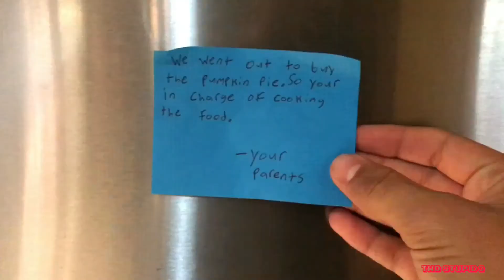How To Make A Thanksgiving Dinner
If you want to make the best thanksgiving dinner just follow these simple steps to impress your friends and family.

Songs:
Can-Can By:Johan Strauss